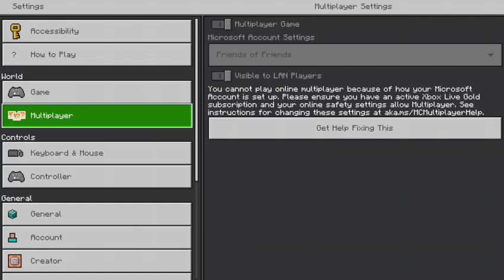Playing infinite Fortnite 19 and Minecraft 8